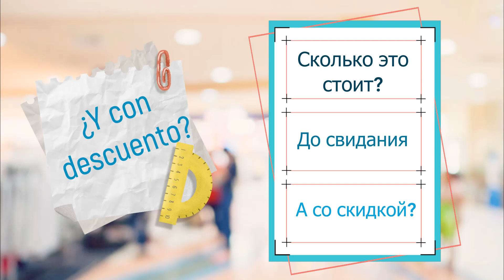Aprender ruso desde cero | Tienda | Recuerdos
Si quieres saber más sobre el idioma y la cultura de Rusia entra en nuestra página web y escoge el curso que más te conviene

Te invito también a seguirnos en nuestra página de Facebook y unirte a nuestro
¡Nos vemos en línea!